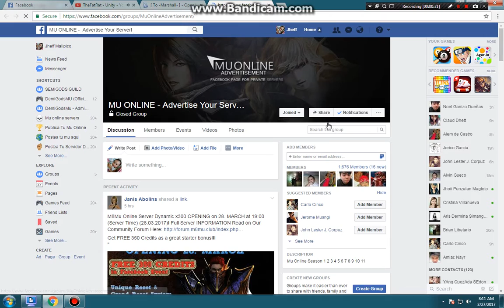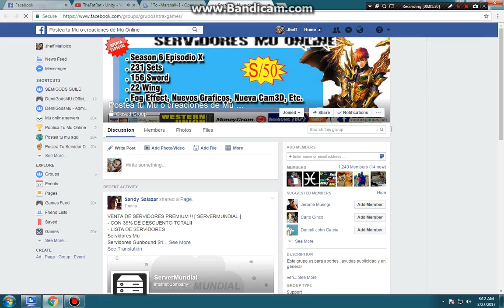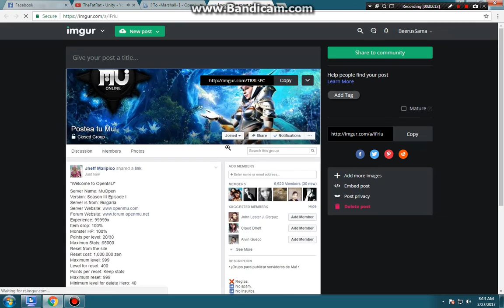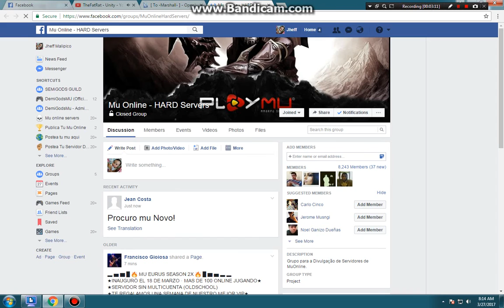My links Proof